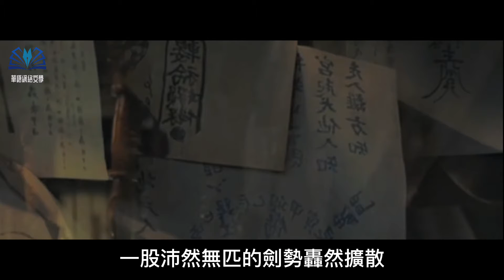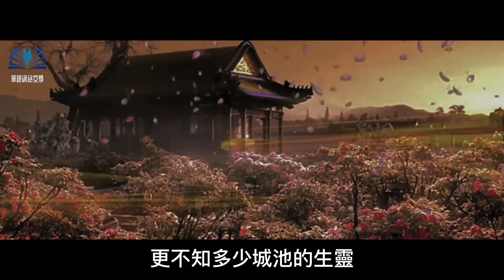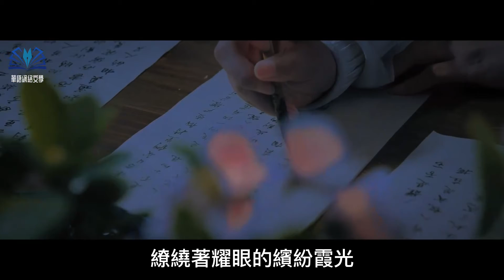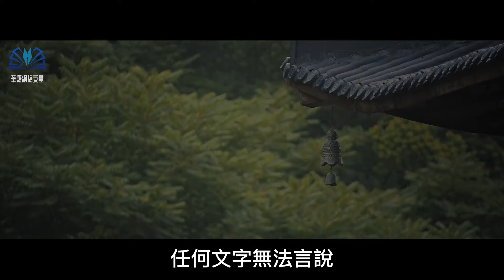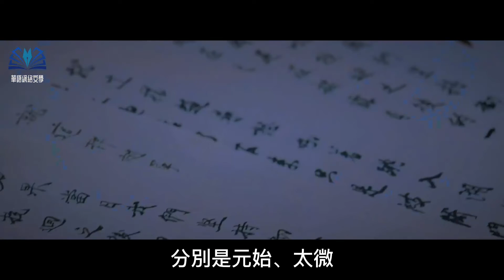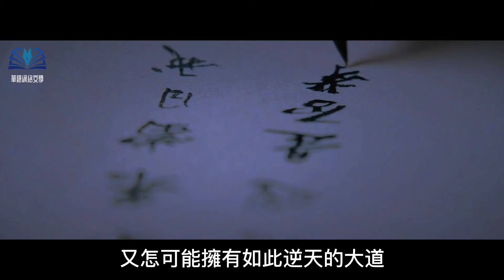玄幻有聲小說 |【劍道第一仙】：第831-835集（CC字幕）